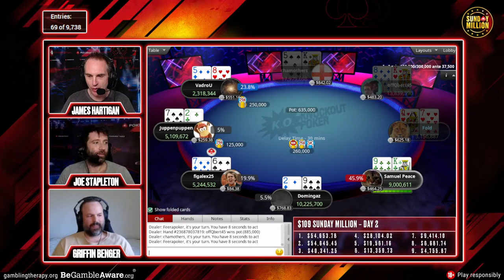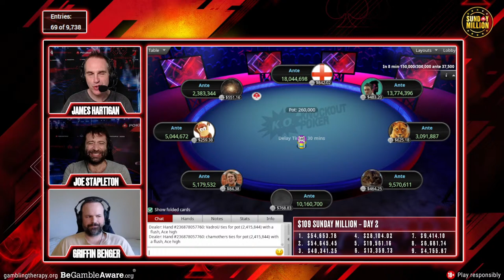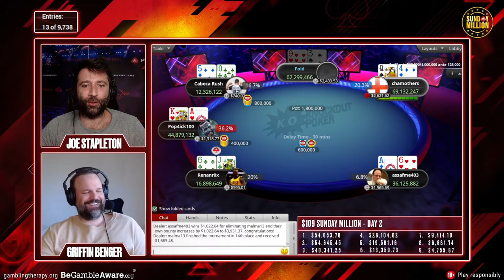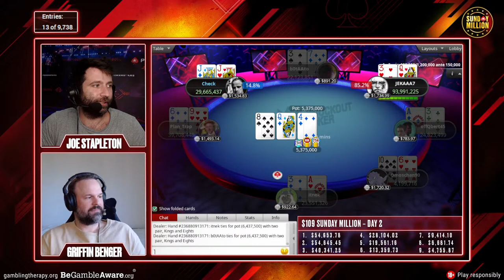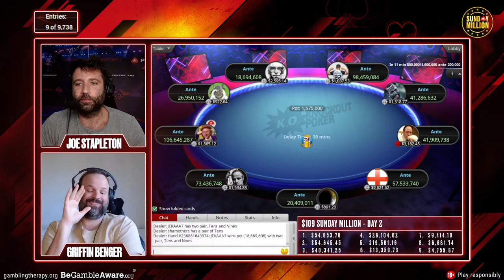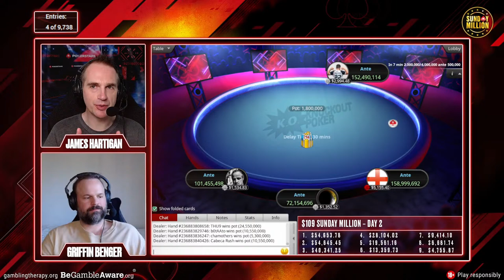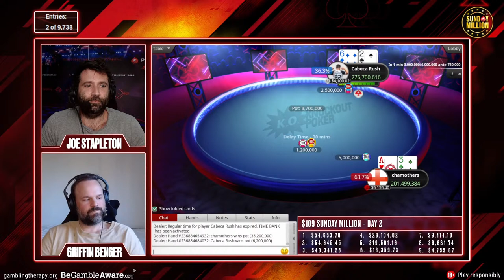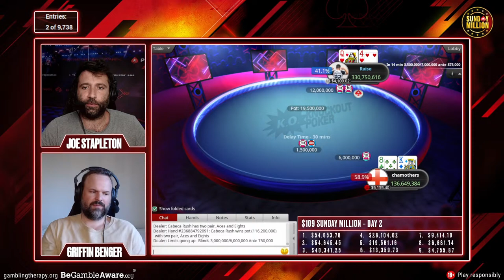$109 SUNDAY MILLION - DAY 2 ♠️ James, Joe & Griffin ♠️ PokerStars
Welcome to another Sunday Million stream! Join us to enjoy the best poker online with live commentary by James Hartigan, Joe Stapleton and Griffin Benger! Share your comments in the chat and enjoy the stream.

The Sunday Million is the largest poker tournament in the world which is open to all players, whether you’re a poker legend, satellite qualifier, or a member of Team PokerStars Pro! With a guaranteed prize pool of $1,000,000 and the first prize of regularly more than $100,000, this No-Limit Hold 'em tournament attracts the best poker players in the world and is considered the ultimate way to significantly increase your bankroll!

♣️ Are you a poker beginner and looking for ways to learn poker fast, easily, and profitably? Then check out this playlist with all you need to know to start playing poker!